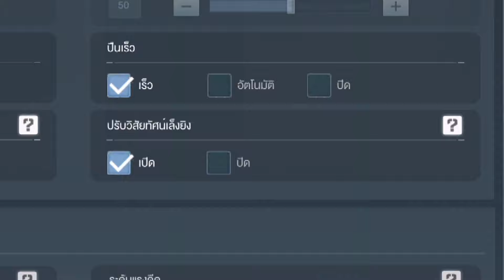Call of Duty Mobile : เเจกสูตรตั้งค่าสไน Quick Zoom เเบบใหม่ โหดโกงขึ้นกว่าเดิมโคตรๆ !! (NewSetting)